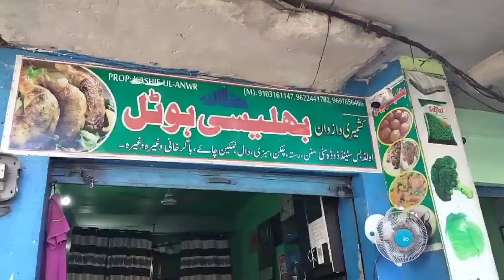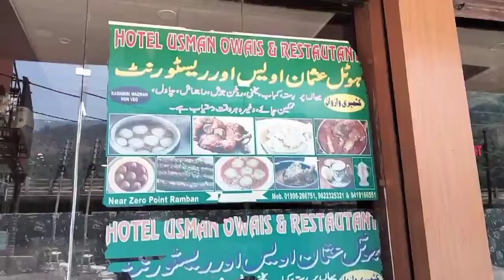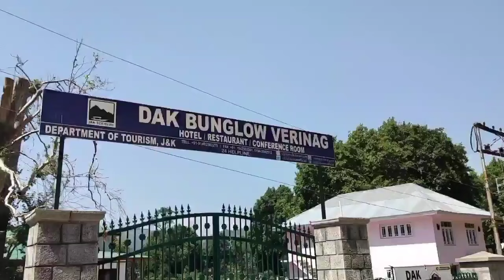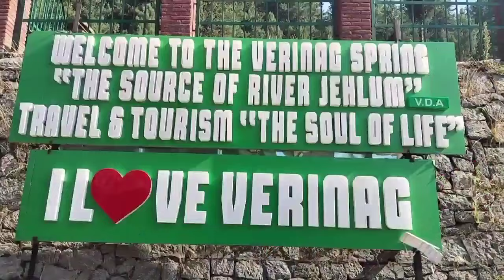Family trip to Kishtwar & Doda (Last Part)